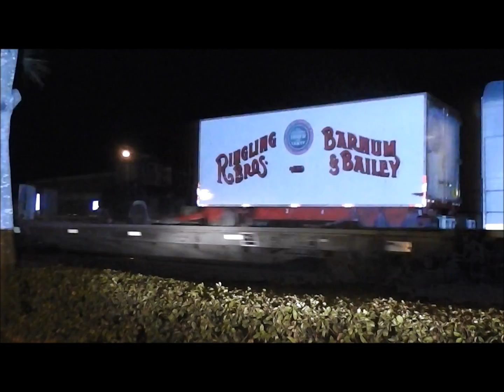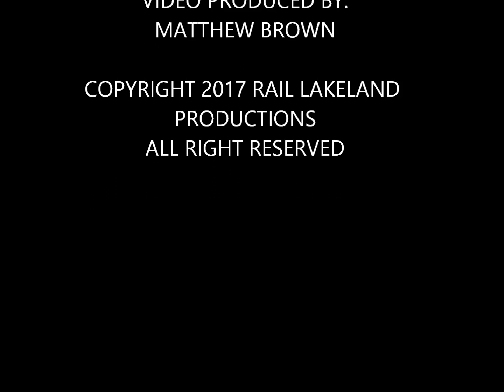P927-09 Red Unit Circus Train Final Farewell 51117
Final Farewell to the Red Unit Circus train with 4 coaches and 18 flats. Most of the the train was dropped in Oak Island NJ. Hope you enjoy
Video Taken in Plant City Florida

Feel free to join Rail Lakeland Productions on facebook